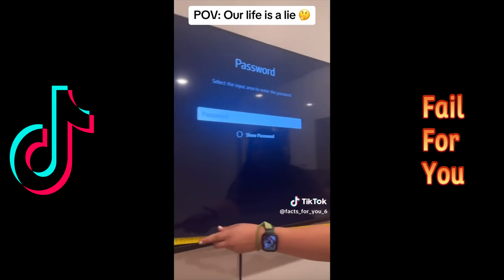Why Men Stopped Dating ( Part 384 )